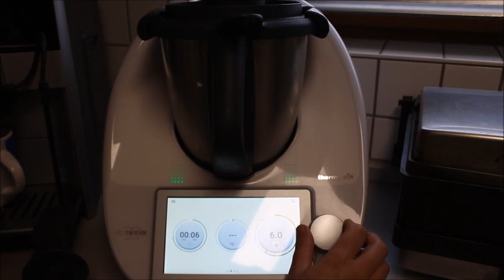BOLONEZ SOSU KONSERVELİK Hazırladım Çalışan VE OKUYAN Çocuklarınız İçin Fikir OLSUN NurmutfagiNurGüL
BOLONES SOSU KONSERVELIK HAZIRLADIM CALISAN VE OKUYAN COCUKLARINIZ ICIN FIKIR OLSUN NurmutfagiNurGüL